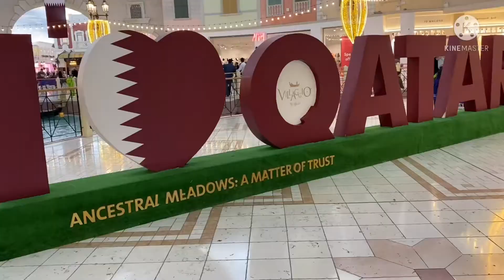VILLAGIO MALL QATAR // DOHA - QATAR